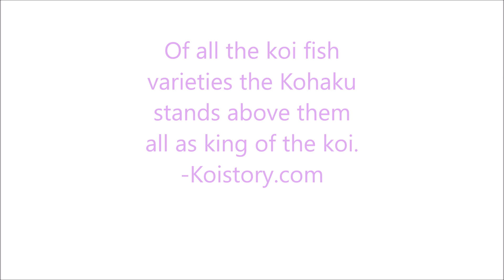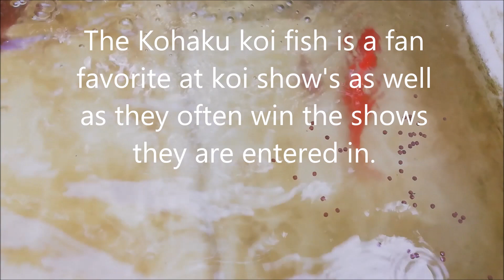KOHAKU KOI FISH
pond:
home fishpond